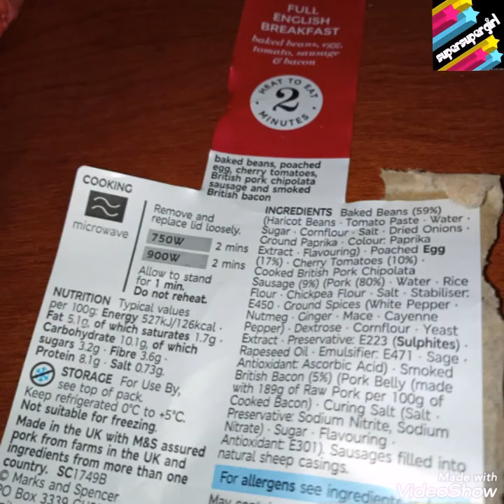M&S Full English Breakfast from the chilled section!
While I was at M&S on the 19/02/2021, I spotted the Full English Breakfast and new high protein smoky bean and egg pot breakfast at @marksandspencer

It is interesting how the Full English has a shelf life of two days (to be used by 22/02/2021) with a cooked egg.

I happened to be at M&S on the 22/02/2021 and it was reduced so I got it as I was curious to see if the egg was still fresh on the use by date so I had it for tea that afternoon.

According to the instructions, you remove the lid and replace it loosely and microwave for 2 minutes which I did.

As I wasn't sure if the plastic label was microwable, I removed the label but left the clear window on otherwise it wouldn't be a lid if it was open.

After microwaving it, the contents looked as good as if it was freshly served, the bacon looked moist but the thing I was interested in most was the egg!

To my surprise after two minutes in the microwave, the poached egg white was still tender and the yolk was runny.

The beans which I was dreading were amazing because they were different to the overly sweet M&S canned beans and tasted like my favourite St Nichols beans.

Basically everything was delicious including the sausage and rasher of bacon so I got my greasy spoon craving satisfied without the greasyness.

As well as the Full English, there is a Vegetarian version available.

For more reviews and posts:
Insta UK: superbritishgirl
Abillion/zomato: supersupergirl
Google maps: ssg